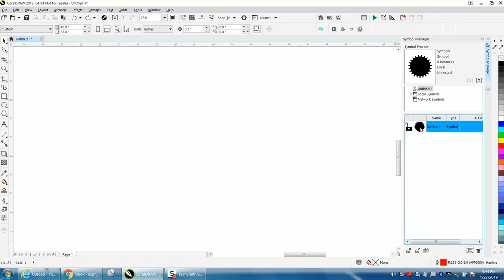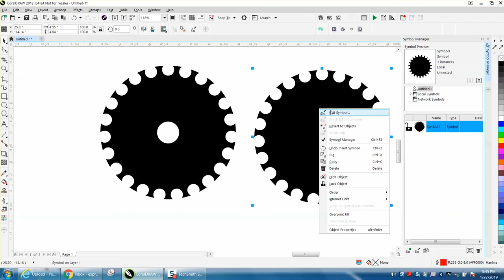Corel Draw Tips & Tricks Symbol and how to use it as a Object